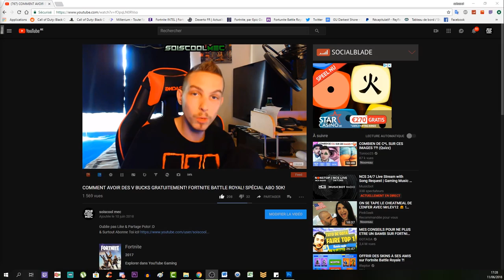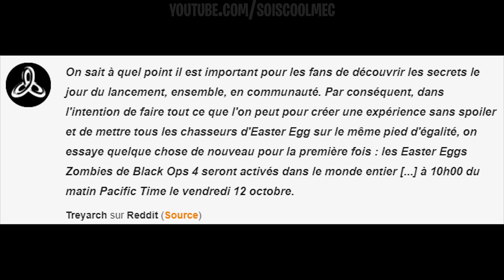LES SECRETS ZOMBIE BLOQUÉ!! PREMIÈRE IMAGE CLASSIFIED! GRADE ET IMAGE OFFICIEL MULTI! INFO NEWS!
▬▬▬▬▬▬▬ • BIENVENUE 😍 • ▬▬▬▬▬▬▬
⚠️IMPORTANT!!!

👉Mes Réel Source ici!

"SOISCOOLMEC"
"STRIKESOISCOOL"

👥Facebook "soiscool mec"
👻Snapchat "soiscoolmec"
▬▬▬▬▬▬▬ • VIDÉOS ▶ • ▬▬▬▬▬▬▬
👉Vidéo CoD BO3 Zombie:

👉Vidéo CoD IW Zombie:
▬▬▬▬▬▬▬ • TOP DON 💰 • ▬▬▬▬▬▬▬
187 COD CreV al-pha-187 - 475€
Loic Hemon - 462€
Joohny34 - 369€
Dropdead_boy - 288€
Donovan - 205€
AmneesiaaKush - 164€
BlackFires - 159.5€
Audrey Marley - 159€
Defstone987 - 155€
Tibo's - 100€
Stéphane - 80€
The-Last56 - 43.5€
Ambre Bourdarie - 41€
Allan - 40€
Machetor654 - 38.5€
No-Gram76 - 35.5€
Olivier - 30€
LeGameurDu59 - 25€
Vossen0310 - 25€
dg_smads - 23€
Zartekgamer - 21.5€
SkYzZo - 20€
Akim - 20€
ray-p-8 - 20€
RimkusRsl - 20€
BahamutChaos1 - 17€
D4FT-P3DR4U - 15.5€
K07C - 15€
crowszero72 - 13€
Fabonobo - 12€
xDi4boLiKzZ - 11€
kvvd-Xday_zX - 11€
NexTaz - 10€
Dryz Glitcher - 10€
Cédric - 10€
Xx_rohn25_xX - 10€
WhiteShade59 - 10€
Alexandre - 6€
LpkAyaa - 6€
BryanBancilhon - 5€
Delta-Glitching - 5€
Azox-nono - 5€
Creeper2000 - 4€
Luaz - 4€
MissShanna - 3€
YTB gaming fr - 3€
LSD_chirurgien_sur_dent_ - 3€
FyRe Clan - 3€
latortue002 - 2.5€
SkibzFr - 2€
FZX - 2€
RoWneX - 2€
zkn - 2€
FaNaTicke FNC - 2€
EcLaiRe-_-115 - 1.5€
ThibaultMarin - 1€
CorentinDeschamps - 1€
As Te - 1€
Maxence-n - 1€
Dark - 1€
didine - 1€
Tony Monderas - 1€
GFM - 1€
stream pour le plaisir - 1€
▬▬▬▬▬▬▬ • MUSIQUE OUTRO 🎵 • ▬▬▬▬▬▬▬